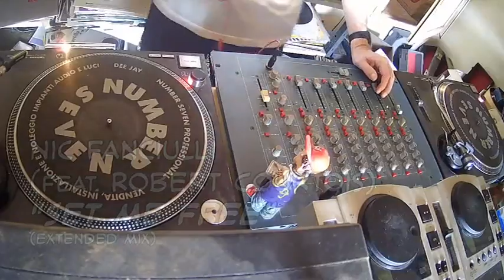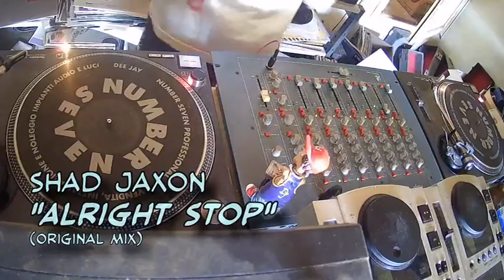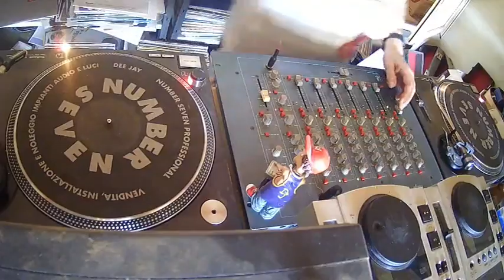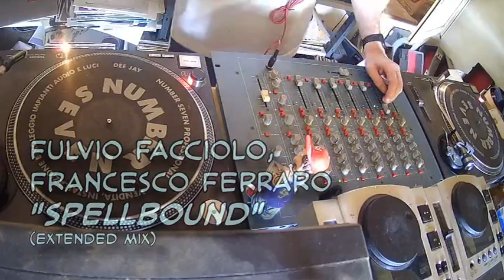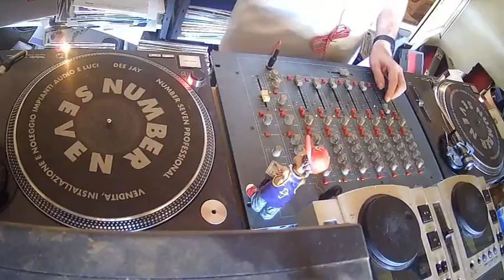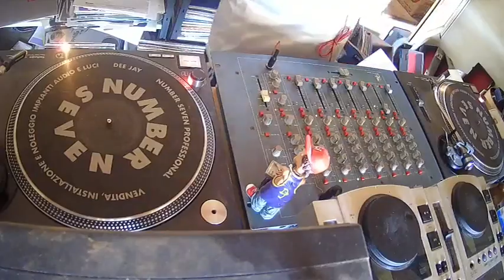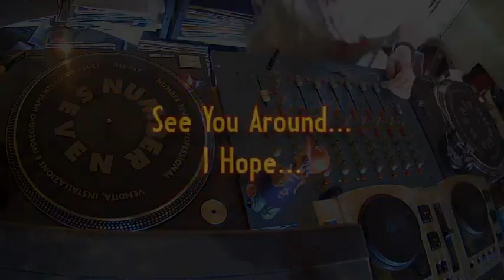Ray Allen DJ - House Little Set (10/09/2024)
Nic Fanciulli
(Feat. Robert Courtois)
"Set Me Free"
(Extended Mix)

Shad Jaxon
"Alright Stop"
(Original Mix)

Earth'n Days
"Emotions"
(Extended Mix)

Cassim
"House Thing"
(Redux Saints Extended Mix)

Block & Crown, Mike Ferullo
"Spin Me Around"
(Original Mix)

Fulvio Facciolo, Francesco Ferraro
"Spellbound"
(Extended Mix)

Siwell
"La Chica"
(Extended Mix)